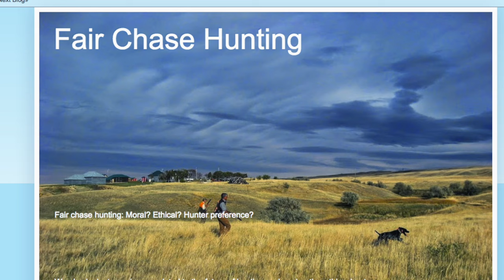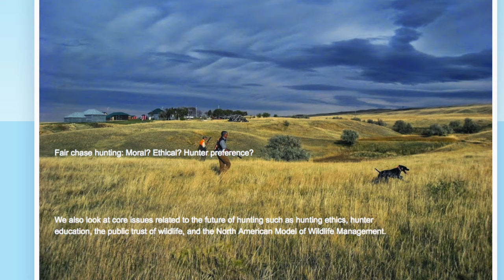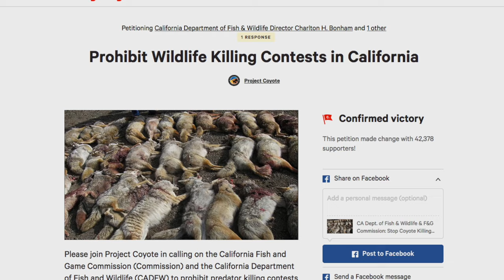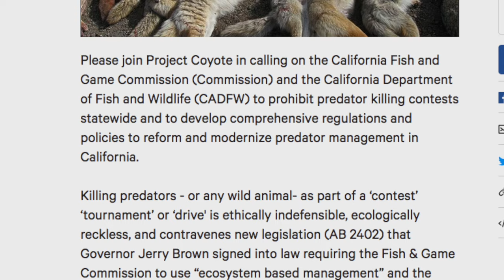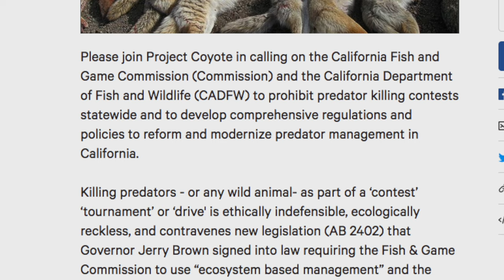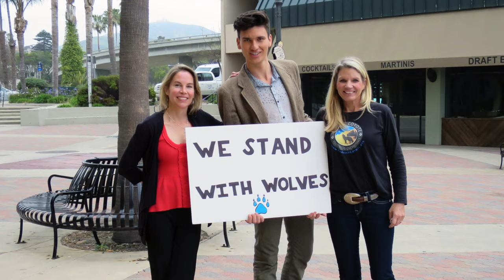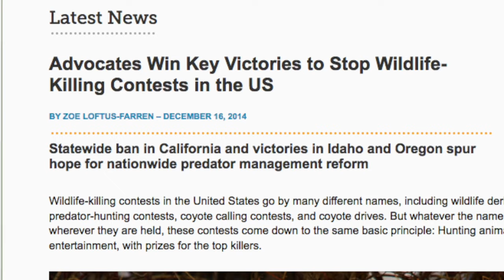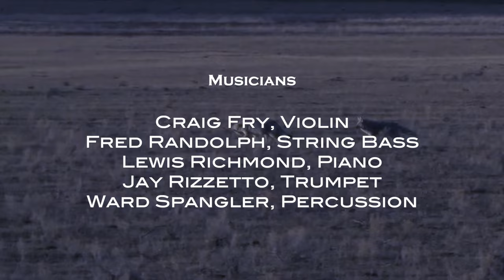KILLING GAMES: Wildlife In The Crosshairs (Full Documentary, 2017)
On any given weekend, some of America’s most iconic wild animals are massacred in wildlife killing contests. Bloodied bodies are weighed and stacked like cords of wood, and prizes are awarded to the “hunters” who kill the largest or the most of a targeted species. Coyotes, bobcats, wolves and foxes are common victims of these contests; children as young as 10 are encouraged to participate. Fueled by anti-predator bias, these legally sanctioned but relatively unknown contests are cruel and foster ignorance about the critical role apex predators play in maintaining healthy ecosystems. These contests occur on both public and private lands in almost every state except California — where killing predators for prizes has been outlawed. In KILLING GAMES, a groundbreaking exposé, actor, conservationist and Project Coyote Advisory Board Member Peter Coyote — with environmentalists, ranchers, public officials and Native Americans — brings these shadowy contests to light and speaks out against this hidden war on wildlife. Project Coyote’s KILLING GAMES (2017) inspires viewers to call on their state and local legislators to bring an end to these brutal contests where wild animals become living targets.

Join the movement to end wildlife killing contests!
- Share this documentary on social media or via email
- Host a film screening at your house or in your community
- Sign our petition to end killing contests on federal public lands